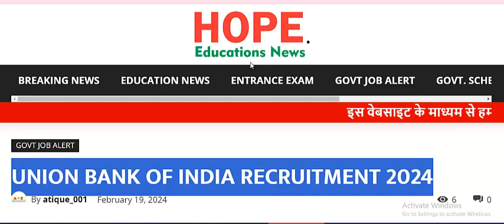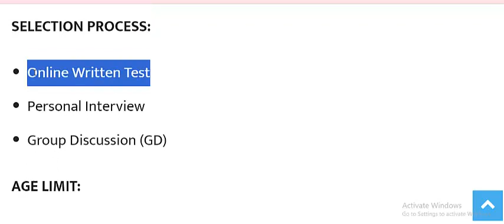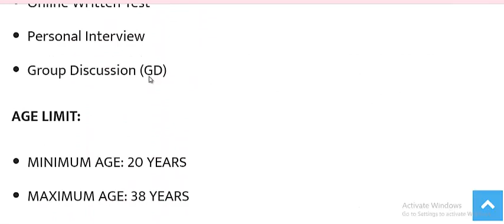UNION BANK OF INDIA RECRUITMENT 2024 | LATEST INFORMATION | New Vacancy, Salary, Post, job type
About this video -  Union Bank Recruitment 2024 Out | Union Bank of India New Vacancy 2024 | Bank Jobs Feb 2024

उम्मीद करता हूँ की video आपको पसंद आया होगा। तो आप इस चैनल